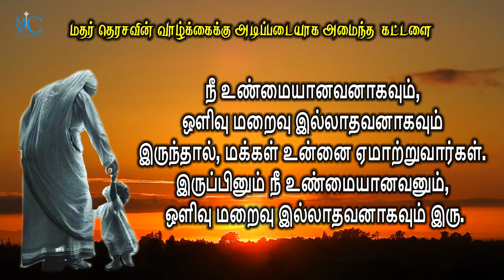mother teresa மதர் தெரசவின் வாழ்க்கைக்கு அடிப்படையாக அமைந்த கட்டளை.